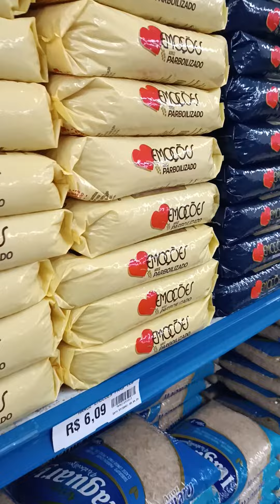amanhã frango Aparti de 12.49 no supermercado panificadora frigorífico Jeová bairro cruzeiro é show